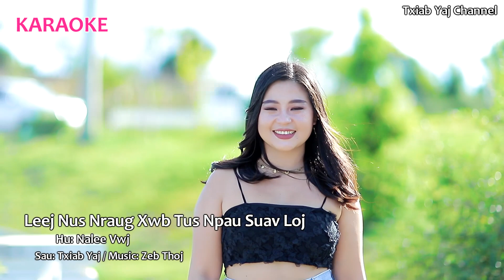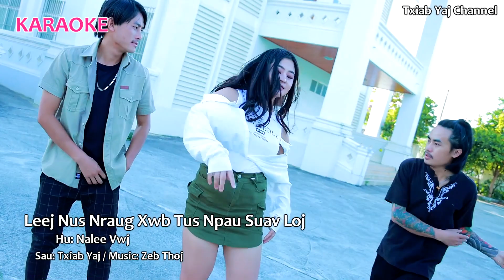Leej nus nraug xwb tus npau suav loj By Nalee Vue_KARAOKE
Thov pab txhawb nqa. Ua tsaug!

Kuv xaws khaub ncaws hmoob thiab khaub ncaws nplog txhau hom. leej twg xav tau kuv li khaub ncaws nug kuv tau raws li hauv qab no:
- Chaw nyob:  Phonngam Village, Pek District, Xiengkhouang Province, Lao PDR.